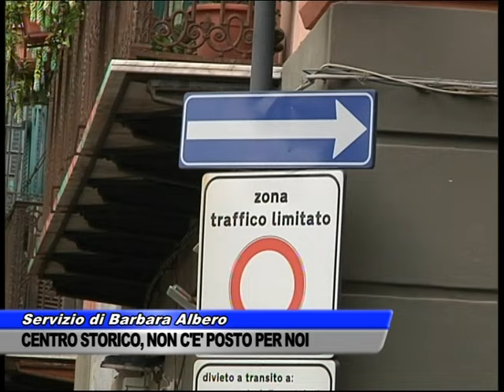CENTRO STORICO SENZA PARCHEGGI ED ACCESSI SELVAGGI, LE PROPOSTE DEL... - SERVIZIO TG DEL 23/10/2024